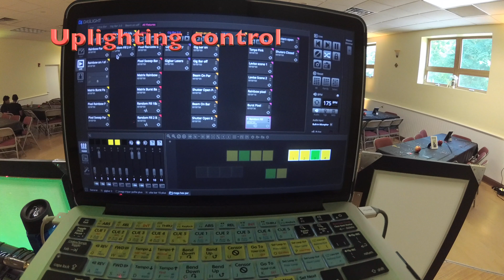VLOG #14: Kean College Graduation Event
DJing for Kean College Graduation Event
International Killer Sounds DJ Entertainment Company